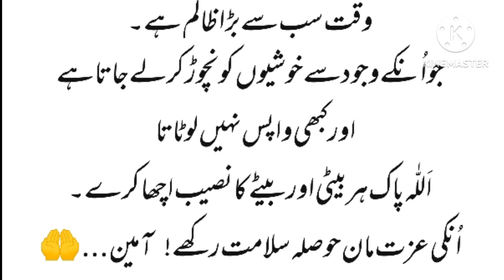بہن، بیٹیوں کا خیال رکھیں